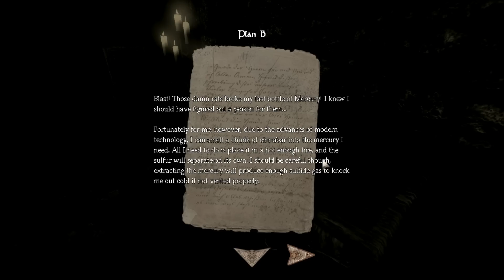Amnesia custom stories - Abduction #6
Ab geht es in die Kanalisation.